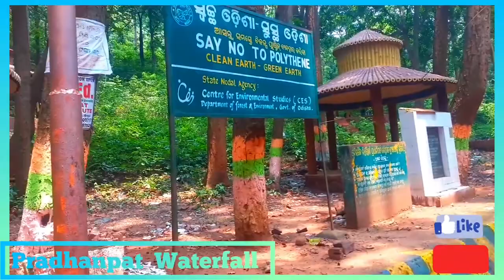💧Pradhanpat waterfall Deogarh | Tourist Spot-Odisha Tour💧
🌍history of pradhanpat waterfall
🌏Pradhanpat waterfall wiki

Why is Deogarh famous for Odisha?

Deogarh, the distinguished "waterfall town‟ of Odisha, the capital of the former feudatory state of Bamanda is known for its salubrious clime and serene atmosphere

🎃The Pradhanpat falls in district Deogarh of Odisha is the most amazing tourist spot for relaxing, photography and experience soothing echo sounds.

🏅Which district is Deogarh in Odisha?
The district of Deogarh, as a distinct administrative entity, was carved out of the erstwhile larger Sambalpur district of Odisha on the 1st of January 1994. The literal English translation of Deogarh(Debagarh) is Abode of Divinity.

🛵This waterfall is located in Deogarh district in Odisha, right in the district headquarter. It is easily accesable by road from neighbouring districts.

🧭The Pradhanpat waterfall is a famous picnic spot having a natural panorama. It is just 1 km distance from Deogarh town. Having strong religious significance and reach cultural heritage with the presence of Saktipitha of Maa Pradhani and the temple of lord Chamkeswar.
Tweet ID:
Fb page. AKB MARKET WORLD

Bittarasai waterfall